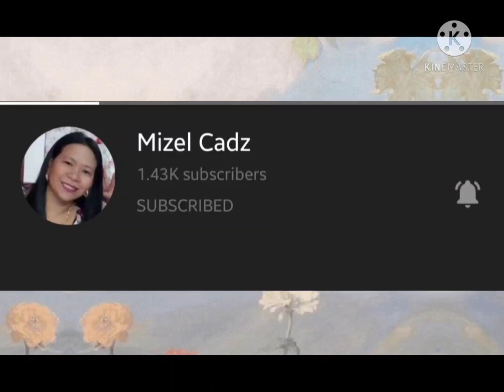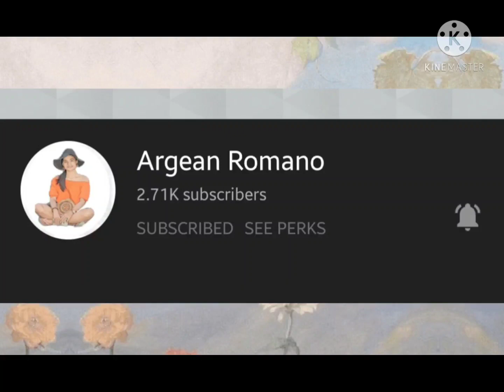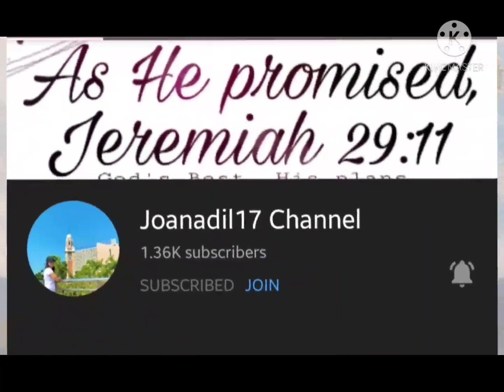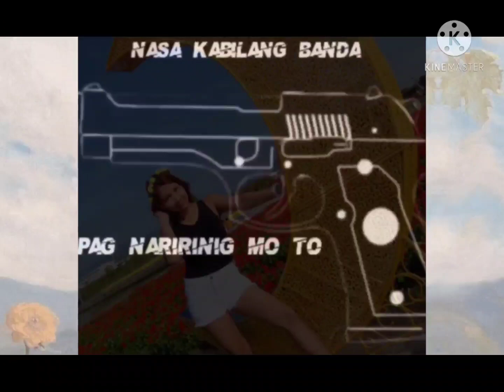thank you members, superchatters and supporters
launching and giving thanks to my members and superchatters also with my supporters behind. Thank you so much for being part of my YOUTUBE channel. Lab lab all. Team Organic, Team J-ro, Team bebedods, team lian, team argean, team yanz, team eve, team kapamilya,  team jhosa and all the supporters. thank you so much.